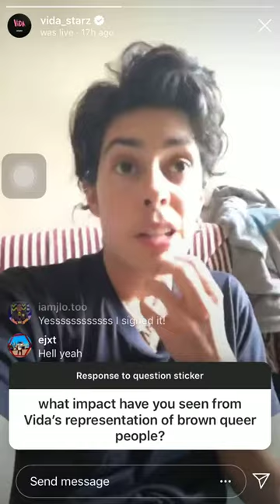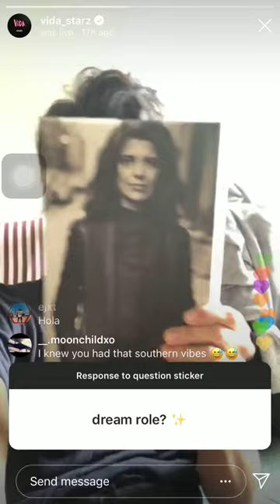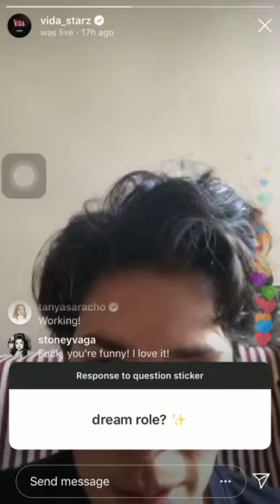Roberta Colindrez Vida Live Q&A PT 3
Roberta Colindrez Vida Live Q&A